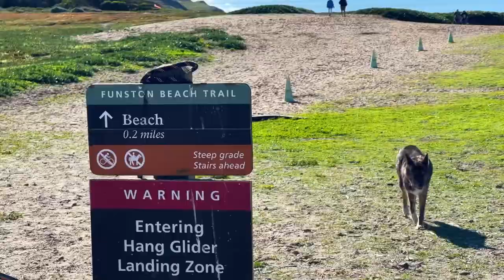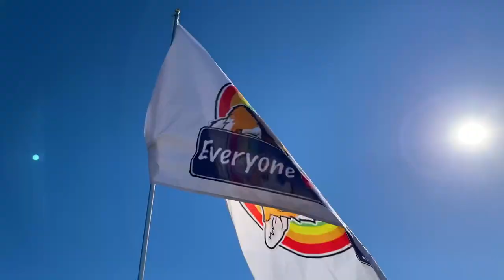“Everyone Loves A Corgi!” Bay Area Meetup - Fort Funston, Nov 2021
The Corgis had a blast playing at the beach in Fort Funston on a warm November day, including our Sir Gadget!

Music “Papi Beat” by Kicktracks